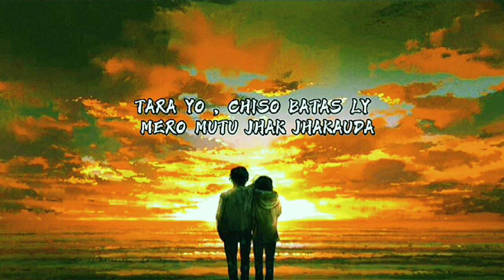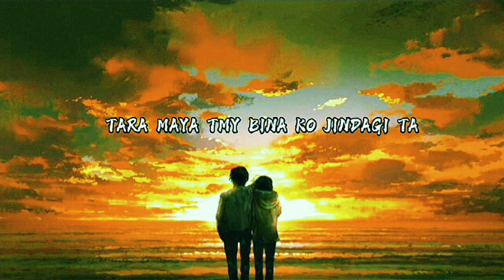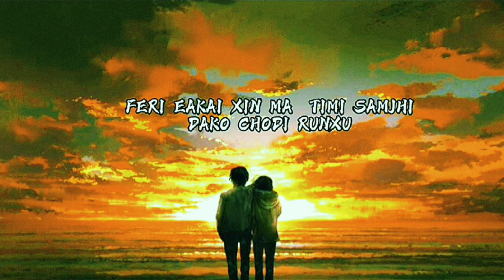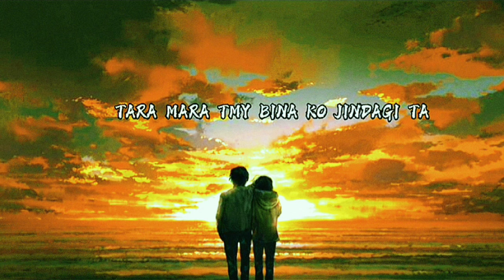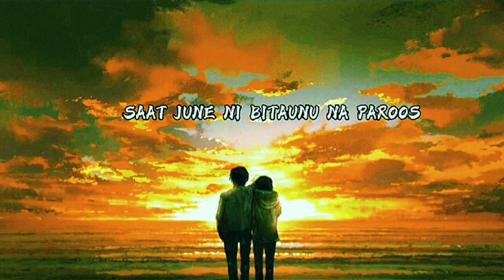Alapatra - Sajan Raj Vaidya × Yabesh Thapa || full lyrics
TARA YO CHISO BATAS LY
MERO MUTU JHAK JHAKAUDA
TMRO NYANO ANGALO LAE SAMJHI YE

TMY THIKAI TA XAU NI VNI SODDHA TMLY
AAKHA VARI AASU LE THIKAI XU VANTHIYE

Artis: Sajan Raj Vaidya × Yabesh Thapa

Katha : Alapatra
Episode 5